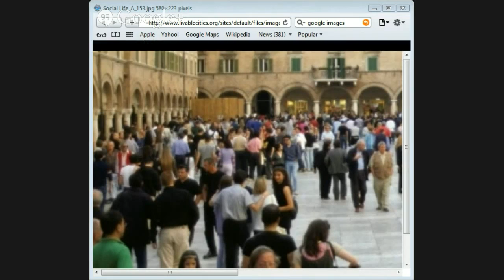Christ and Culture by Jason Burns with Mark